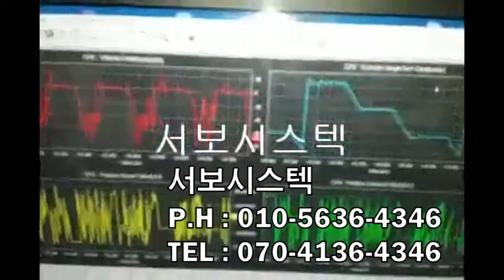서보모터수리 현대브랜드 파형측정